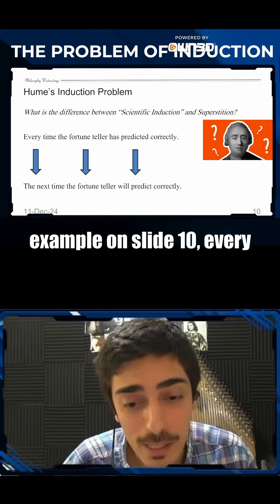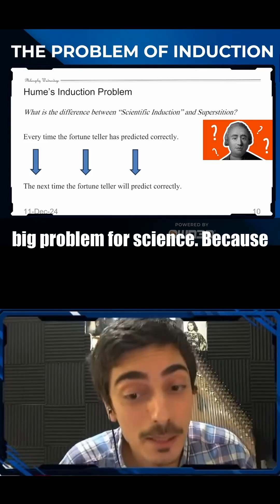Difference between science and superstition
I am a mathematician and a philosopher. I am a member of the Scientific Discourse channel, where I lecture in math and philosophy during my Philosophy Wednesdays series. I also help students review their math on Twitch.